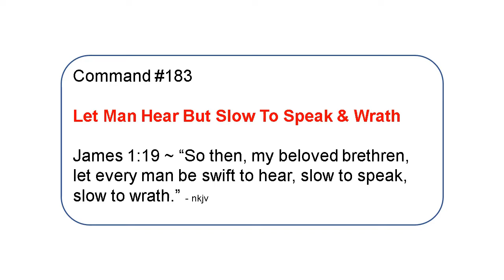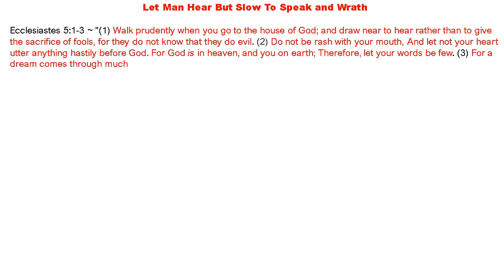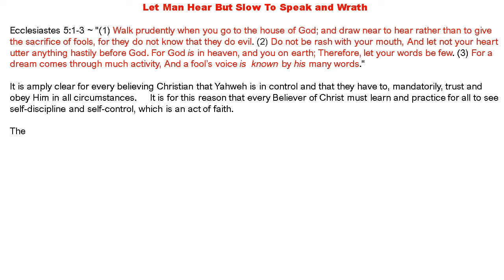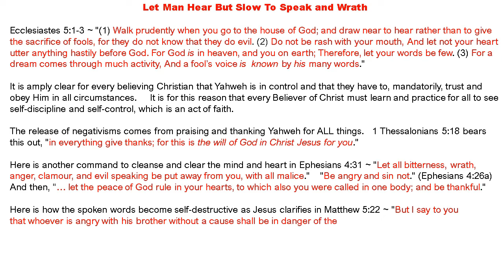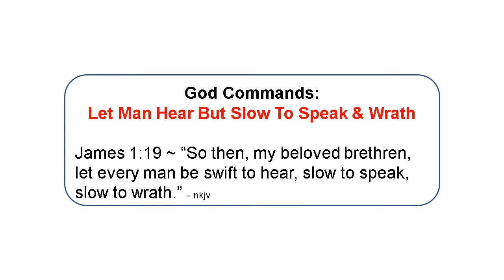183 - God Commands - Let Man Hear But Slow To Speak and Wrath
NKJV Bible Ref.:  JAMES 1:19
Experience the vital benefits of || Hearing || Trusting || Obeying || God.   As these Commands of God are taken straight from the Word of Yahweh, the Bible.
May the Spirit of God guide and lead you in your zeal to know Yahweh, Christ Jesus and the Holy Spirit in a very intimate way and in an ever-growing relationship with Them. May the grace of God, the mercy of our Lord Jesus Christ and the continual presence of the Holy Spirit rest and abide with you always.
Go in peace to love & serve the LORD, in the name of Christ Jesus ~ Amen.

Vlog Schedule: MONDAY and THURSDAY (Bi-Weekly).P